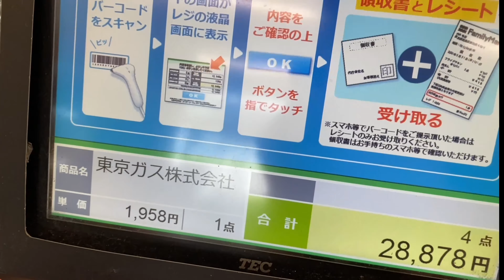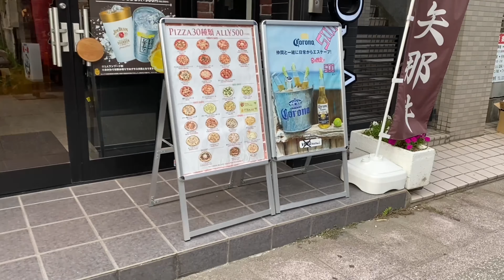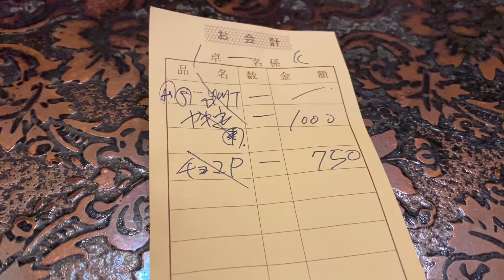LIFE IN JAPAN: One Summer Day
This vlog was made 4 months ago, during our Summer vacation.
Showing a normal day of a foreign teacher in Japan.